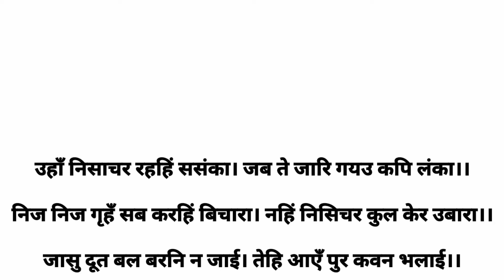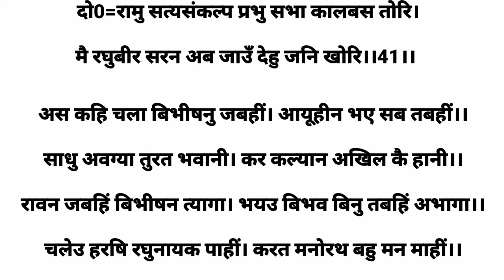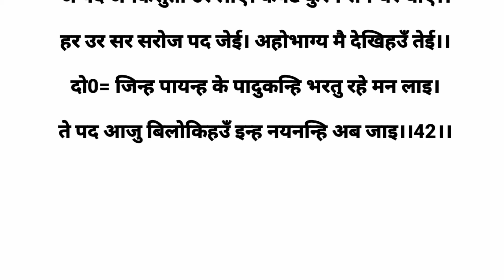सुन्दरकाण्ड पाठ (part-7) हिंदी में पढ़े/Read lyrics| Sundarkaand paath read lyrics